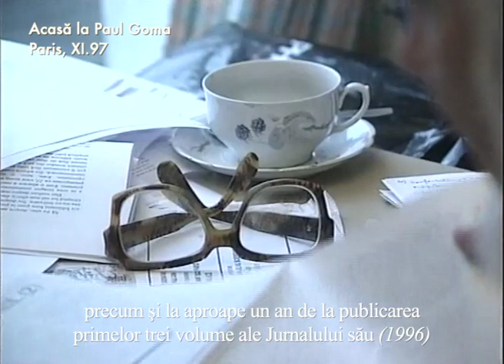Serial: « Numele meu este Paul Goma » / Trailer 1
Din 24 martie, în premieră, pe YouTube. Un serial pe care l-am produs la Paris în 1997/98, remontat în 2021 cu imagini noi (circa 15 minute suplimentare). Voi reveni cu amănunte și alte extrase în avanpremieră, iar din 24 martie 2021, la un an de la moartea scriitorului, va fi difuzat primul episod.